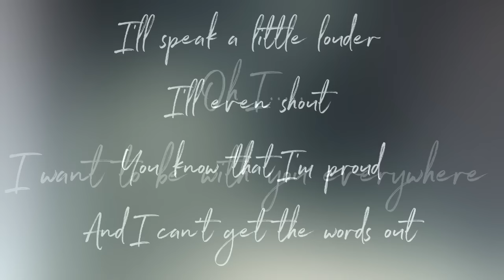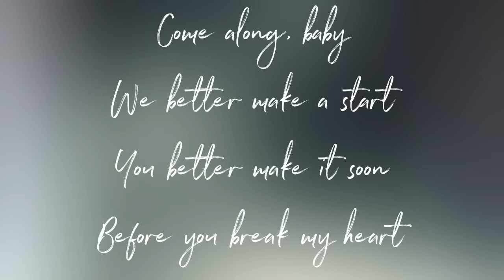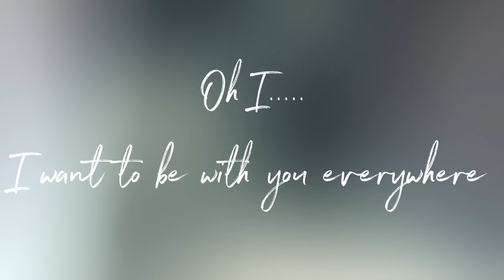Everywhere - Fleetwood Mac (Lyrics)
Lyrics to Fleetwood Mac’s song, “Everywhere”. Enjoy!!

Everywhere is from Fleetwood Mac’s 1987 album “Tango In The Night”